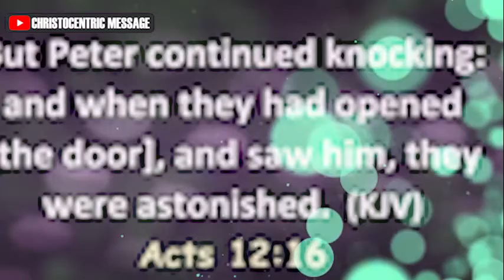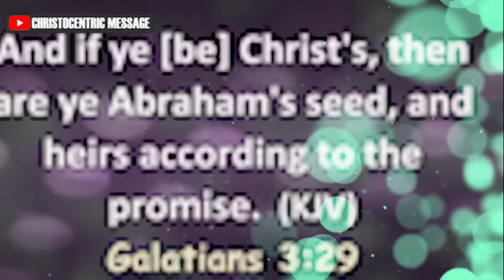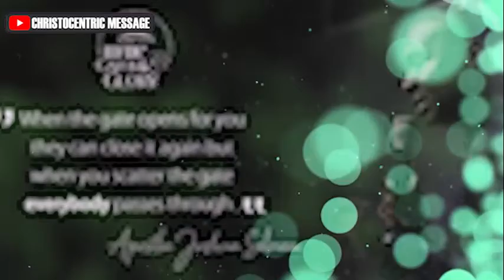[POWERFUL] HOW GOD SPEAKS TO US THROUGH PROPHETS - APOSTLE JOSHUA SELMAN 2022